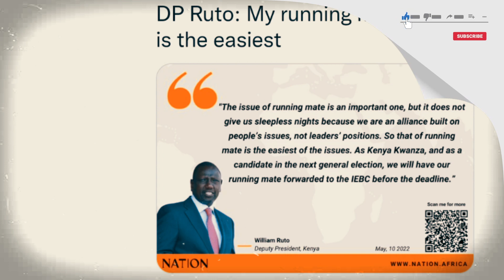DP Ruto Announces On His Running Mate, When He Will Forward The Name To IEBC| News 54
Kenya's Deputy president has finally read the tensed mood concerning the issue and has come out to issue a statement to the country on his choice, and when he will submit the name to IEBC.
Comprehensive, up-to-date news coverage, aggregated from sources all over East Africa, Kenya. The News54 informs, educates and entertains - wherever you are, whatever your age.